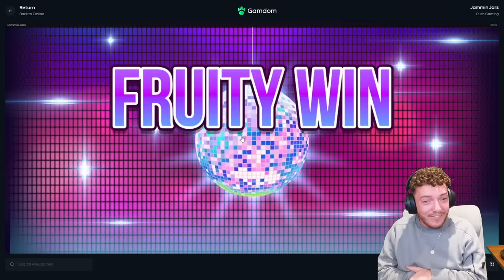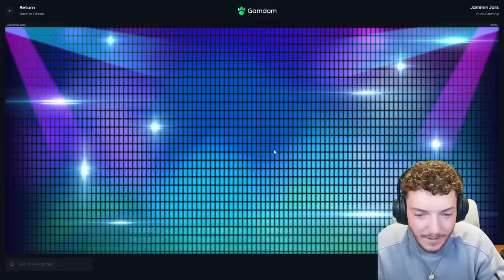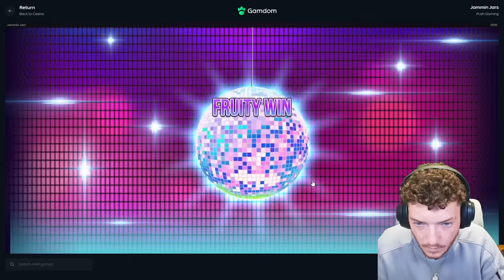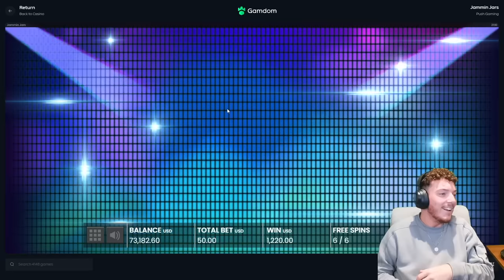I hit a 2000x on JAMMING JARS! (INSANE WIN)